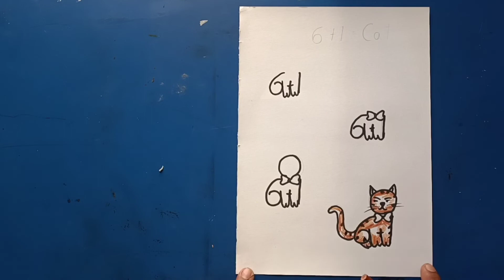March 27, 2022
#6+2=cat

how to draw cat using number
 how to draw cat with 6+1
cat painting using number
how to make cat with number